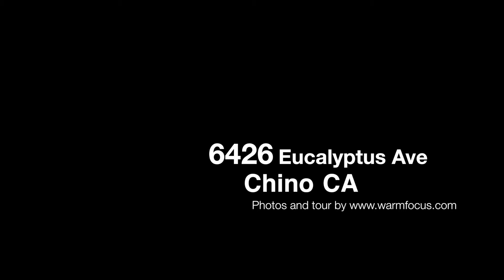6426 Eucalyptus Avenue, Chino